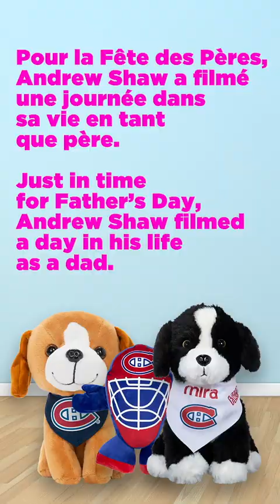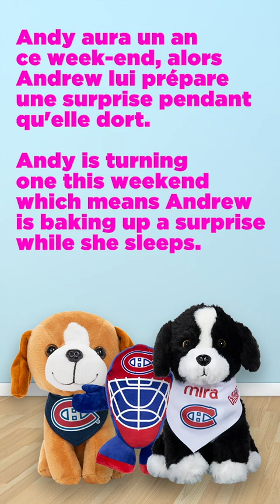Dad life with Andrew Shaw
Andrew Shaw shares a behind-the-scenes look at what life as a dad is like during the offseason.